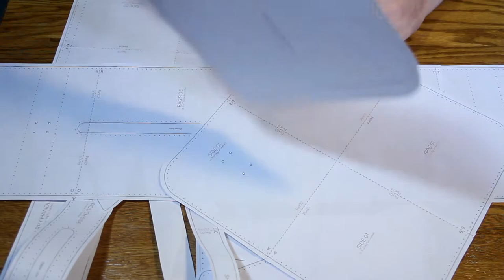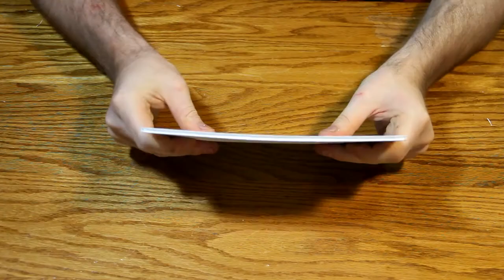How to make a leather bowling bag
In the following video, I go over the process and assembly instructions on how to create a leather bowling bag.
If you are interested in making your own, the pattern can be purchased

CHAPTERS:
00:00 - Cutting out the template
00:17 - Punching and cutting out your parts
01:26 - Carving your leather patterns
03:02 - Beveling your edges
03:21 - Dyeing process
04:26 - Burnishing your edge
04:39 - Wet forming your strap loops
04:58 - Applying your topcoat
05:19 - Adding rivets and buckles to the pouches
06:37 - The shoulder straps
07:37 - The carrying handle
08:09 - Adding backstrap buckles and loops
11:02 - Adding the zipper
11:37 - Adding the small pouches
11:53 - Stitching the main bag together
12:23 - Adding shoulder straps

Leather Scissors
Utility Knife
Barge Cement
Hammer Mallet
Hole punches
Edge Bevelers
Burnisher wheel
Swivel Knife
Bevel Stamp
Backgrounder Stamp
English Bridle Pro Dye
Chocolate Pro Dye
Black Antique Finish
Resolene Top Coat Finish
Brown waxed thread
Rapid Rivets medium and large
Rivet Setter
Dauber dye brush
Corner punch
Thread Zapper